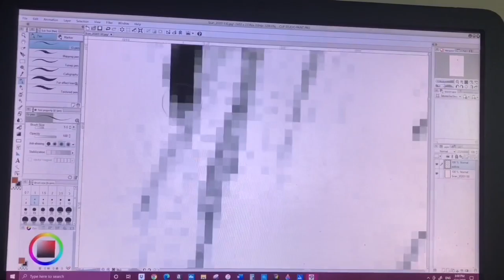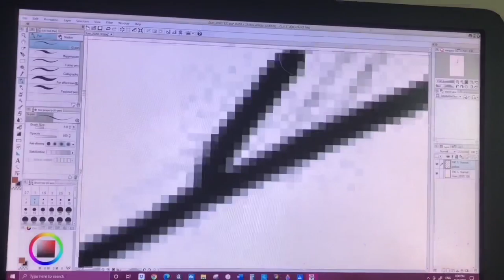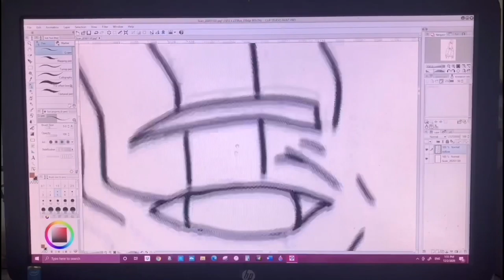DRAWING/INKING BORUTO MANGA! CHAPTER 44 COVER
What’s going on everybody!! Another YouTube drop and my first time going digital! Boruto Chapter 44 Manga cover.

All rights of the music used in this video belong to their original owners. No copy right intended.